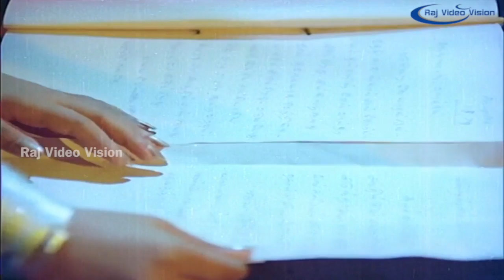Amara Kaaviyam Full Movie Part 4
Movie :Amara Kaviyam
Director : Amirtham
Producer : M. S. Viswanathan
Cast : Shivaji Ganeshan, Sripriya, Madhavi
Year Of Relase :1981

Amara Kaviyam starring sivaji ganesan,Sripriya,Madhavi.In this movie composed by M S Viswanathan and singers  T M Soundararajan,s Janaki.This movie is the sivaji hit movie.